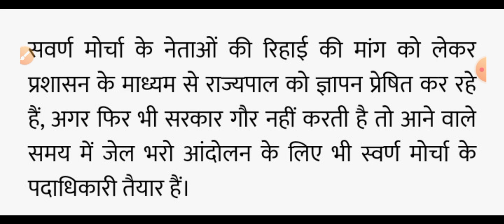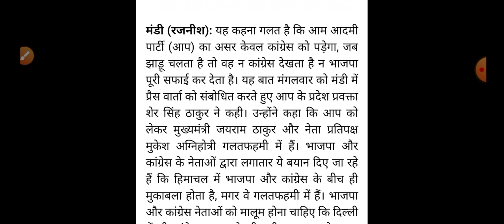हिमाचल प्रदेश की अभी की 3 बड़ी खबरें Himachal Pradesh Breaking news